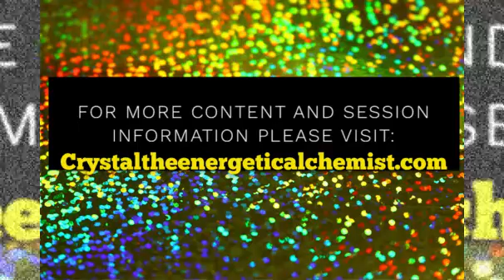RECLAIMING YOUR ENERGY-A MEDITATION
Connecting to The Energetic Alchemist